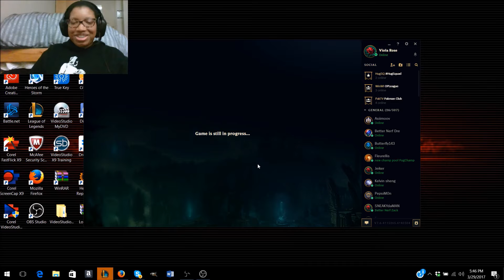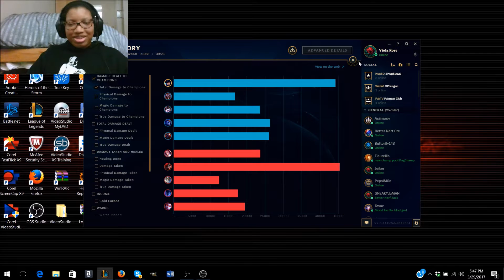League of Legends-Summoner's Rift-Caitlyn ADC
Today, I play Caitlyn on the Rift!